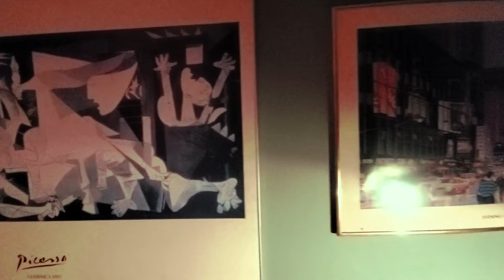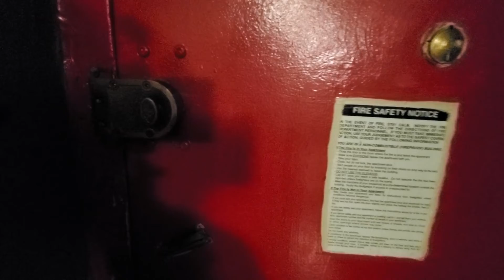MUNDO ANGELO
Un paseo por el interior de mi hogar, muy sencillo, pero con el confort necesario, para mi plena experuiencia de vida.